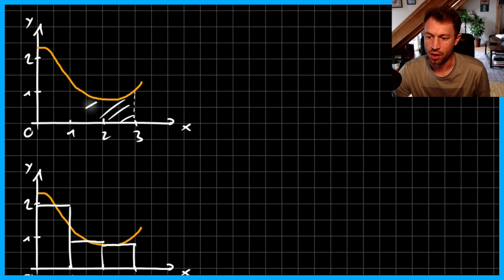Das Integral als orientierter Flächeninhalt | Integralschreibweise von Leibniz (einfach erklärt)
In diesem Video arbeiten wir weiter an der Idee des Integrales. Mit vielen Teilintervallen werden Flächeninhalte gebildet, deren Summe den Flächeninhalt unter dem Funktionsgraphen annähert. Wichtig bei der Berechnung sind die orientierten Flächeninhalte. Die Schreibweise von Gottfried Wilhelm Leibniz (nach dem auch der Leibniz-Keks benannt ist), wird eingeführt und durch Kästchenzählen wird ein erstes Integral abgeschätzt.

Hast du Fragen oder Feedback? Schreibe einen Kommentar!

Herr Locher - Einfach erklärt!